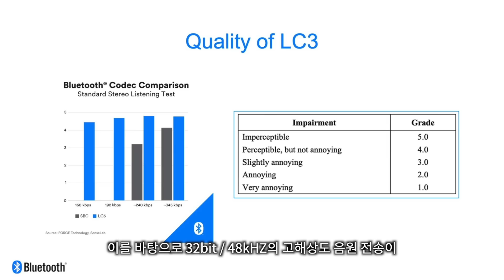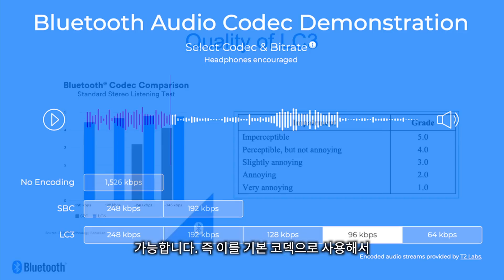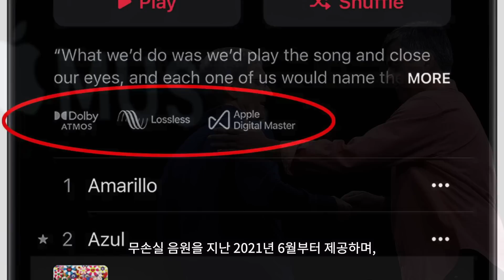에어팟 프로2, LE 오디오를 독식하는 애플의 무서운 전략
에어팟 프로2, 외관상의 변화는 크게 없을 예정이지만 애플의 전략은 너무나 가혹 한 것 같습니다. 애플이 에어팟 프로 2에 LC3 코덱을 지원하려고 준비를 하고 있는데 이를 통해서 무손실 음원 지원만 가능한 것이 아닙니다. 블루투스 그룹에서 지원하는 차세대 오디오 기술인 LE 오디오 기술에 장점을 에어팟 프로2가 대부분 독식 하게 되어서 결국 에어팟 프로2는 역사를 새로쓰는 무선 이어폰이 될 것입니다. 애플이 가지고 있는 에어팟 프로2의 엄청난 전략을 정리해 보았습니다.

타임스탬프
0:00 인트로
0:32 에어팟 프로2 LC3 코덱
1:14 에어팟 프로2 기술의 정점
1:57 에어팟 프로2 애플의 전략